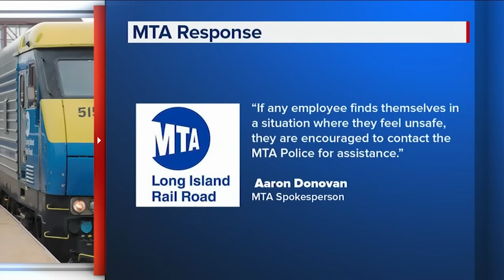LIRR workers suing over on-the-job attacks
N.J. Burkett has details on the lawsuits filed by six LIRR conductors, and a station cleaner.